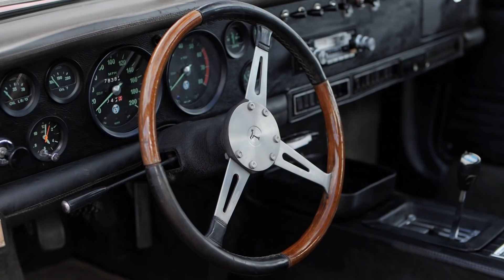Nico Aaldering Presents: the Detomaso Mangusta | GALLERY AALDERING TV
Today Nico drives the very rare and exotic Detomaso Mangusta. A stunning design by Alejandro Detomaso and with only 400 cars made also very rare.